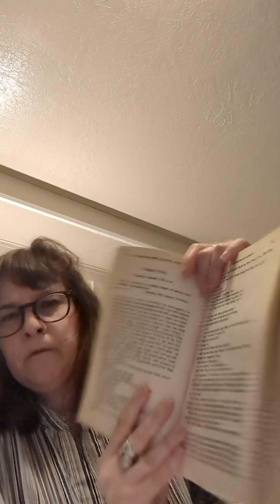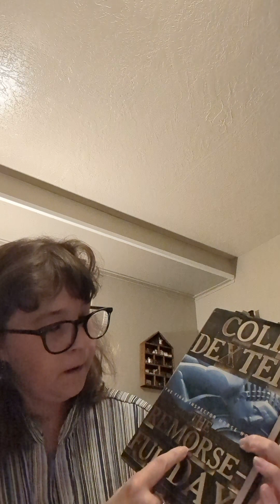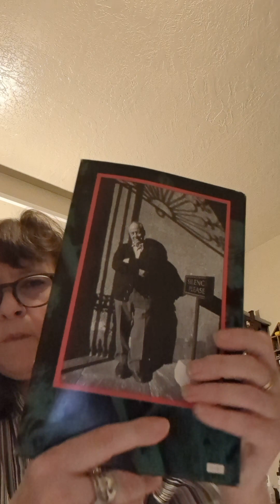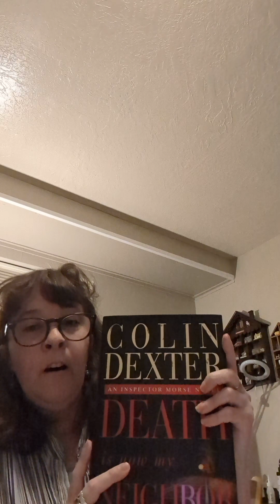Author Review: Colin Dexter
A look at Colin Dexter,  creator of Inspector Morse.   Part of a series  that I will be doing in between other videos.